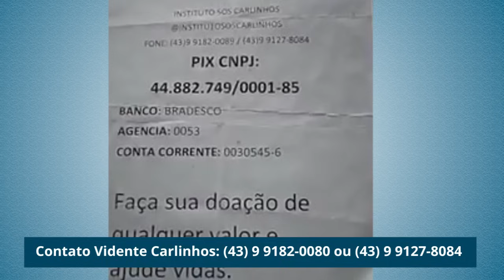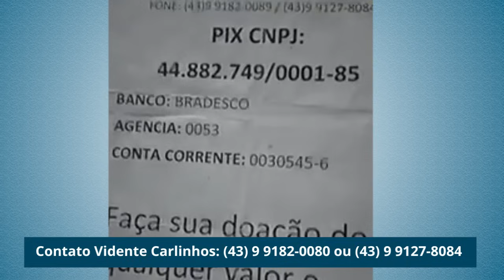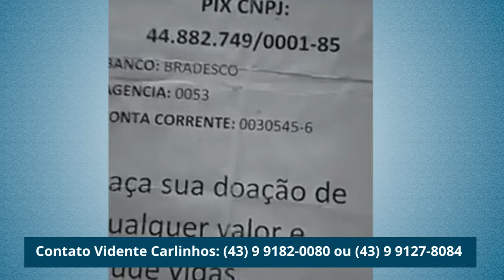URGENTE: Vidente Carlinhos REVELA CIRURGIA terrível pro PRESIDENTE LULA, Tragédia em PORTUGAL e+